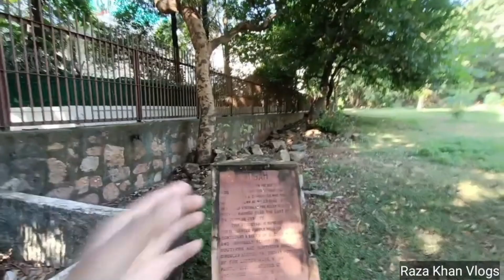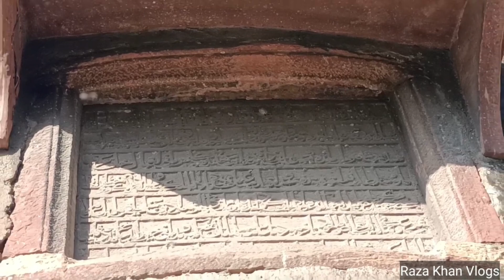Oldest Eidgah of Delhi | दिल्ली का सबसे पूराना ईदगाह